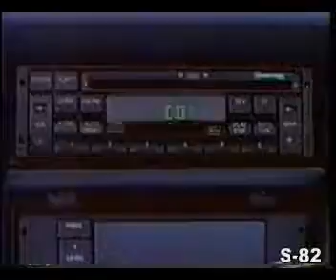PROPAGANDA COMERCIAL FORD VERONA 1994 BRASIL BRAZIL BEATLES.wmv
PROPAGANDA COMERCIAL FORD VERONA GHIA 1994 BRASIL BRAZIL BEATLES COMERCIAL COMMERCIAL AD PROPAGANDA ANÚNCIO INTERVALO RECLAME REKLAME ADVERSISEMENT PUBLICITÁ SPOT ADS ADVERTISING COMMERCIALS CAR BRASIL BRAZIL